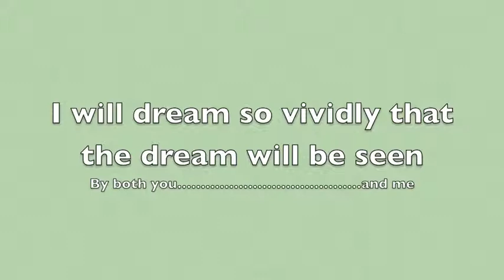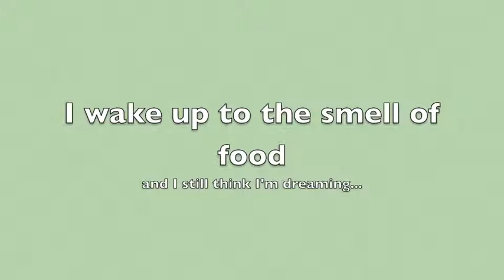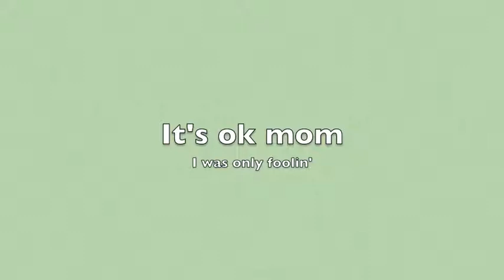Mitten Bravado - Doonk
A little something for your canals, drums and cells...